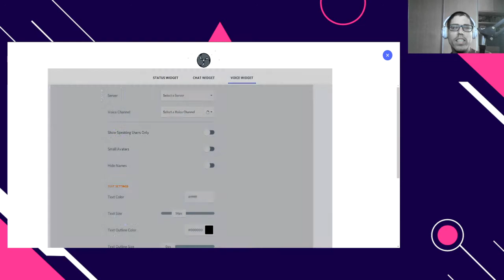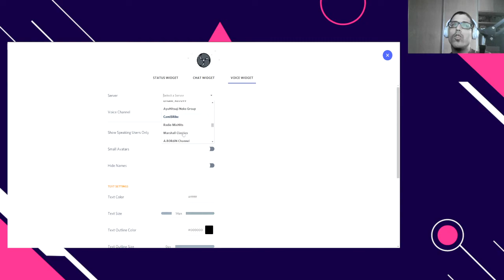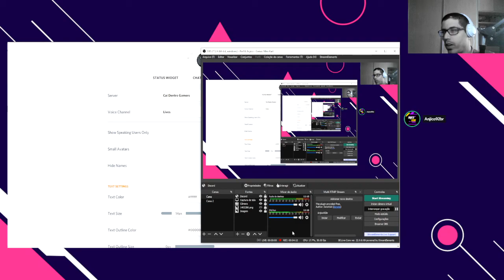Como Colocar o Overlay do Discord no OBS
Salve meus amigos e amigas! Hoje, vamos curtir mais um Humilde Vídeo!

Quer contribuir com o canal? Faça sua doação via Pic Pay através do link abaixo: